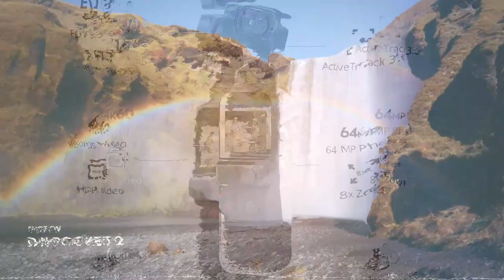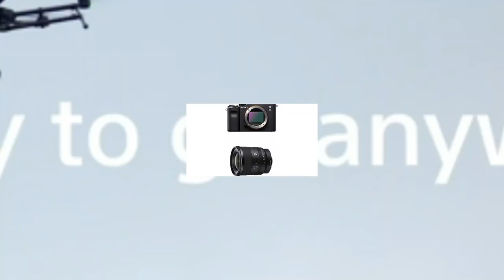Best Cameras For Hiking On Amazon | Top 5 Best Cameras For Hiking Review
Best Cameras For Hiking On Amazon
Top 5 Best Cameras For Hiking Review

. You Can Buy It Right Now. We Made This List Based On Our Personal Opinions and hours of research & we have listed them based on the type of features and Prices. We have included options for every type of user so whether you are looking for the best budget.